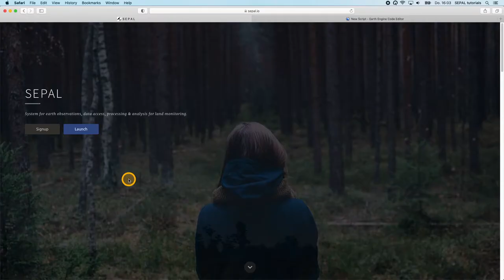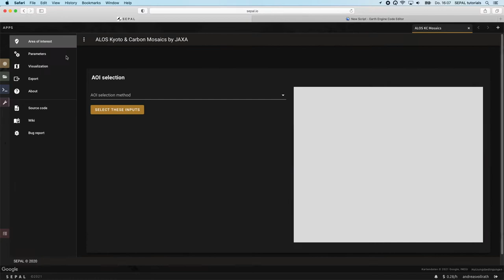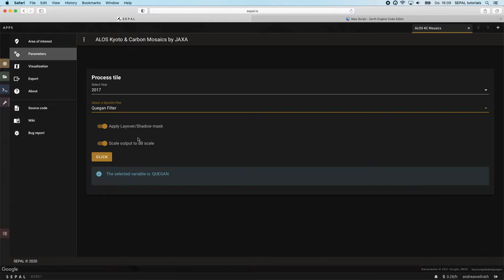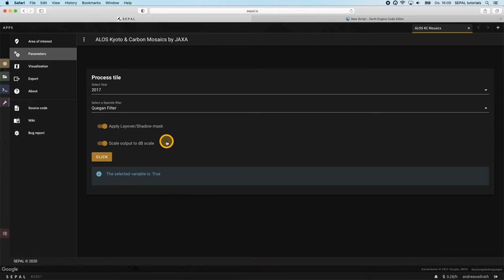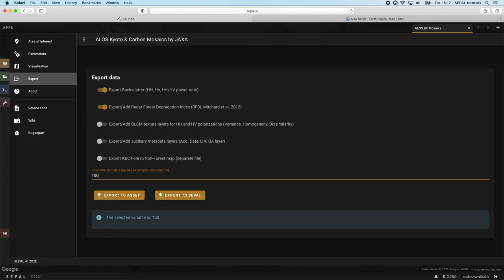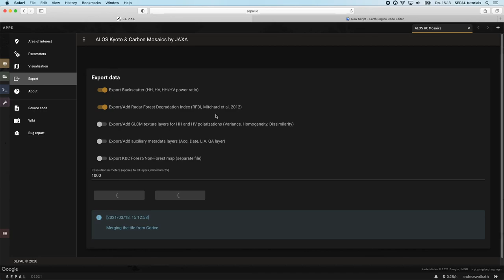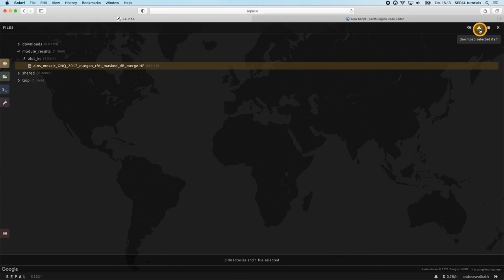Tuto: Alos KC avec SEPAL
Cette vidéo montre comment facilement accéder, manipuler, visualiser et exporter les mosaïques ALOS Palsar en utilisant la plateforme SEPAL.